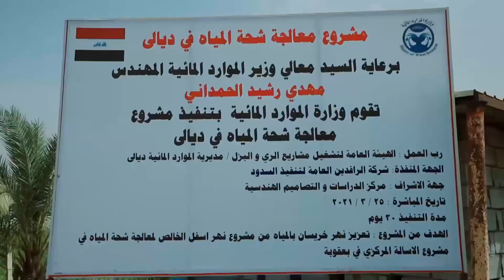الفلم الوثائقي عن اجراءات الوزارة ممثلة بشركة الرافدين العامةلتنفيذلسدود بمعالجةالشحةالمائيةفي ديالى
الفلم الوثائقي عن اجراءات الوزارة ممثلة بشركة الرافدين العامة لتنفيذ السدود بمعالجة الشحة المائية في محافظة ديالى وتأمين المياه لمحطات الأسالة.